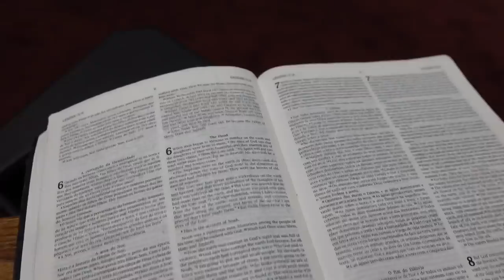SE ARRUME COMIGO PARA O CULTO | EM CASAL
•  HEYY! Gostou? Não se esqueça de clicar em GOSTEI •